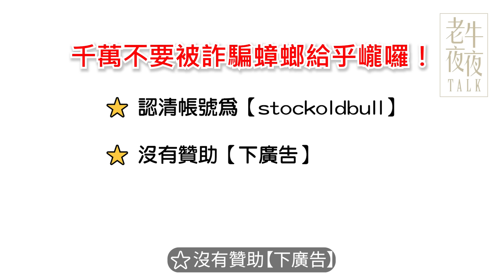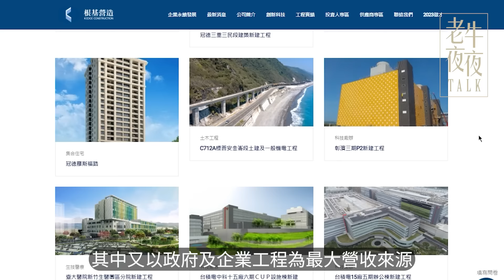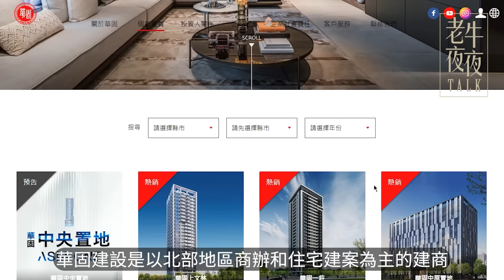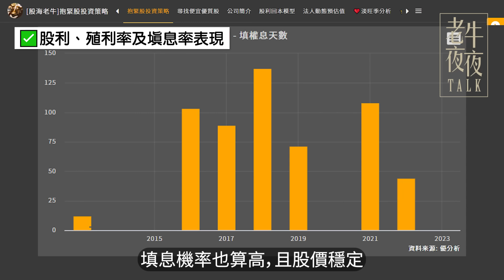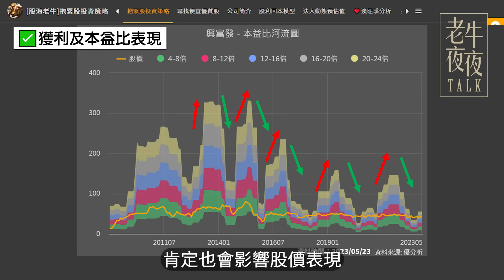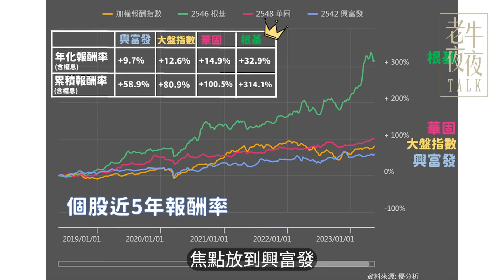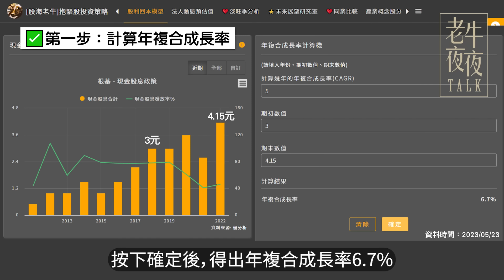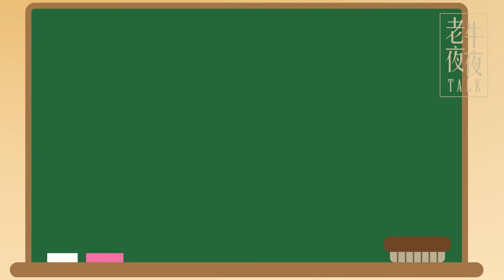【定存股】3家營建定存股，這檔填息率100%，年化報酬率衝3成｜《老牛夜夜Talk》EP167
沒有富爸爸，買房計畫先緩緩
不如活化資金，創造收益為上上策💪
這集介紹營建定存股，這檔年化報酬30%！

👇Chapters章節 :
0:00  精采預告
1:01 片頭動畫
1:20 前言
4:10 根基
6:21 華固
8:22 興富發
10:28 近五年報酬率
11:19 股利回本模型
12:38 總結
13:59 影片提問
⭐3檔營建定存股
✅根基：獲利相當穩健，去年獲利8.98元，今年配息4.15元、配股0.35元，合計殖利率7%好表現，近5年填息率更是高達100%！
✅華固：近4年大賺1個股本不間斷，今年配現金7.5元，殖利率也有7%以上，剛好今天為除息日，恭喜夥伴領錢錢啦！
✅興富發：近5年獲利波動相當大，與建案認列不連貫所致。雖然連續配息19年，平均殖利率也有7%以上。不過在獲利未能穩定成長的同時，配息又配股，就要留意獲利稀釋的風險囉！
⭐預判營建股獲利有撇步
通常房地產被視為「經濟火車頭」，背後產值龐大！當GDP等經濟指標數據滑落，政府亦可透過公共建設支出，刺激產業活絡。建商在手訂單也可從公司的法說會來提前預判未來獲利表現。
⭐個股報酬率表現(年化報酬率)
根基32.9%、華固14.9%、興富發9.7%
唯獨根基、華固均大於大盤12.6%，只要選對績優股，這也是個股會優於ETF的好處之一，雖然風險相對來得高，只要做好配置其實也是不錯的選擇！
優惠只到5月底，馬上為自己建立穩穩賺的存股清單吧！
老牛為你推薦的近期精選影片：
 📌躺著領8年零成本
📌50檔老牛私藏定存股
股海老牛APP新功能「今日快訊」再進化！
🎉免費下載《股海老牛》APP
▌《股海老牛》抱緊股電腦版